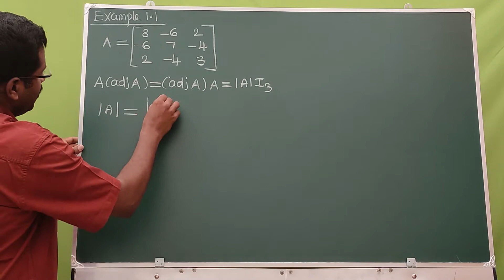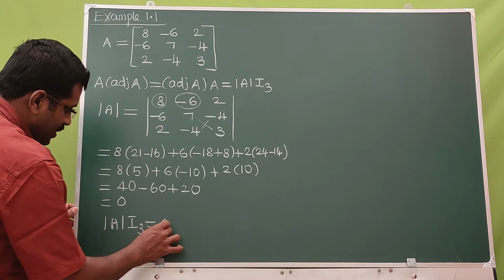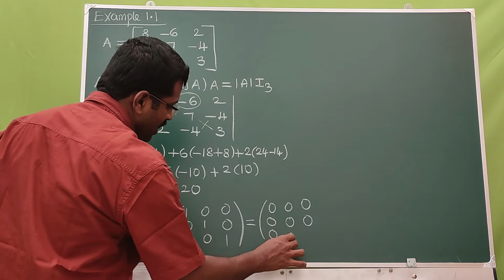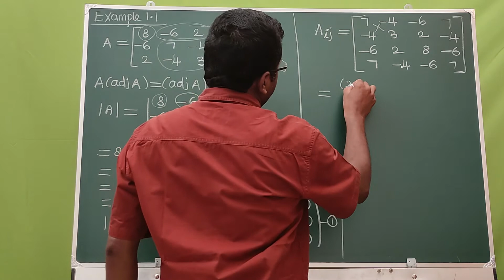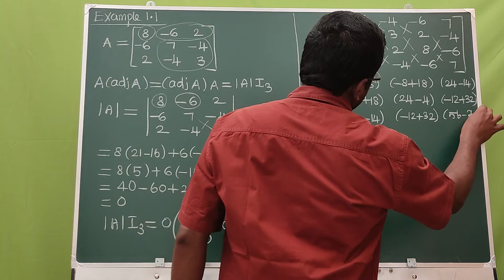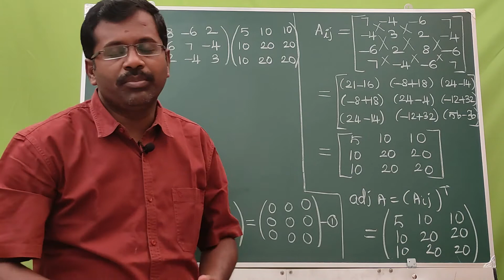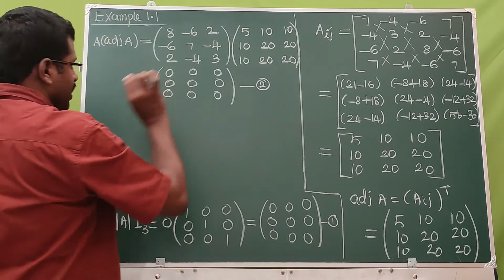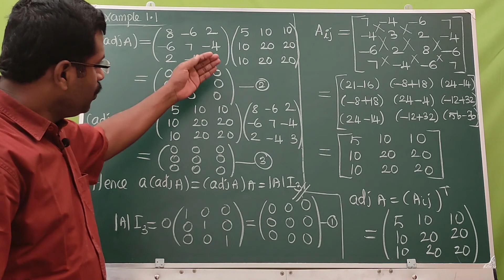Example 1.1/Class 12 Mathematics/TN State board/Chapter 1/Applications of Matrices and Determinants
Example 1.1
Exercise
+2 Mathematics
+1 Mathematics
12th Maths
11th Maths
TN State board
Tamil medium
English Medium
5 Mark problems
Easy way to score marks
Important problems
Score easily
Easy maths
Class 12 Maths
+2 Maths
Important sums
Tips
Pass Mark
Centum
100
90/90
Full marks
Success
Best teaching
Easy methods
First Mark
Pass Mark
35 Marks
25 Marks
5 Marks
3 Marks
2 Marks
1 Marks
Solved answer